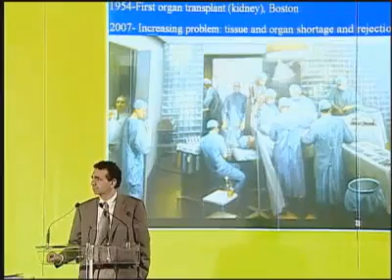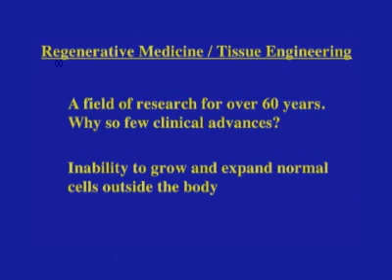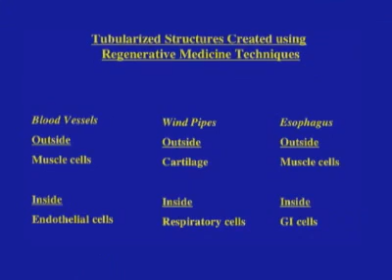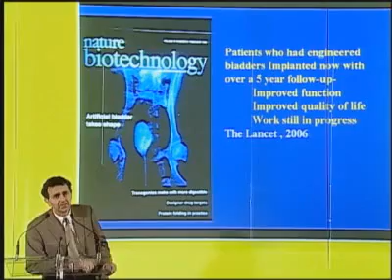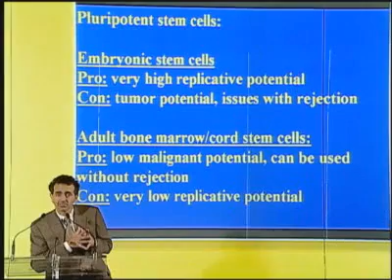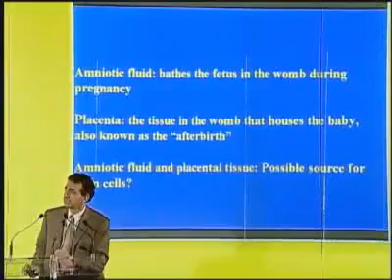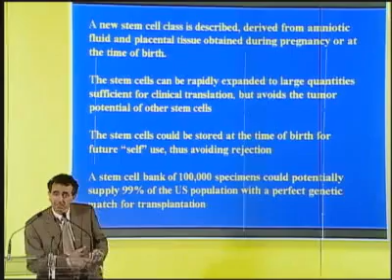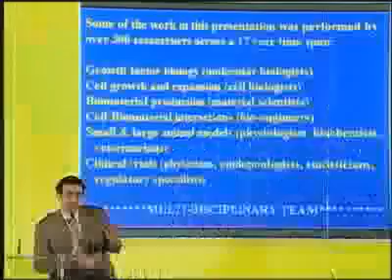Dr. Anthony Atala on growing new human cells, tissues, and organs - The New Yorker Conference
Dr. Anthony Atala, the director of the Wake Forest Institute for Regenerative Medicine, talks about his latest achievements in growing new human cells, tissues, and organs.